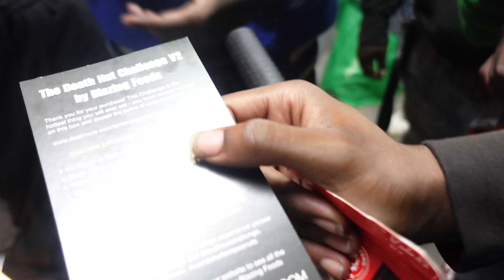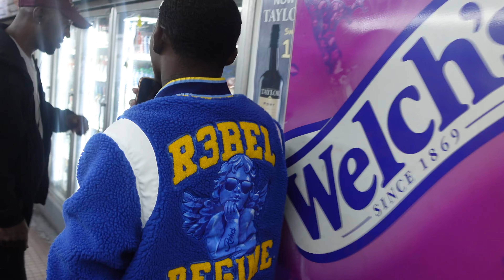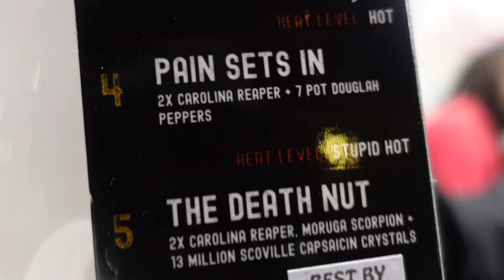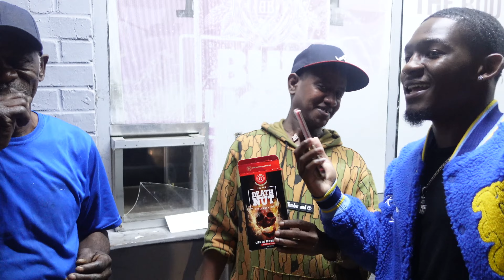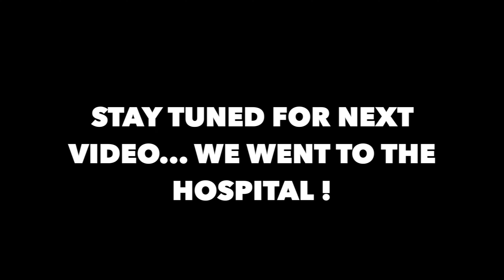DEATH NUT CHALLENGE IN MOST DANGEROUS HOOD IN AMERICA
WAT UP DOE YALL I MISSED YALL ITS BEEN TOOOO LONG!
IM BACK FOR GOOD THO STRAIGHT GRIND NO DAYS OFF!
ME AND JAY DID THE ONE CHIP CHALLENGE SO THATS DROPPING AFTER THIS. THANK YALL 💪🏾